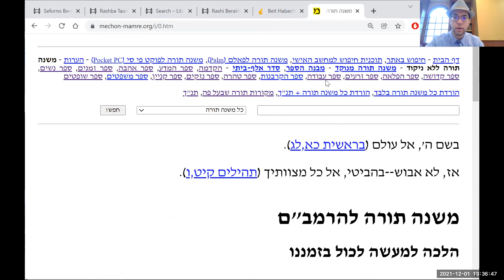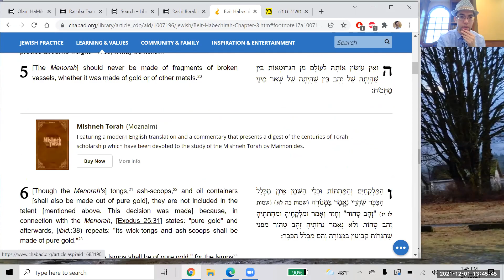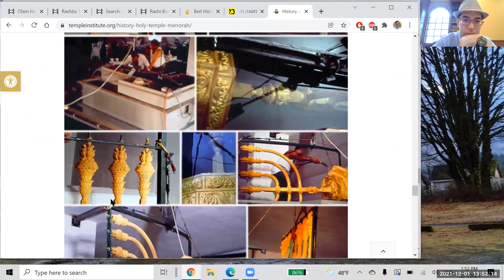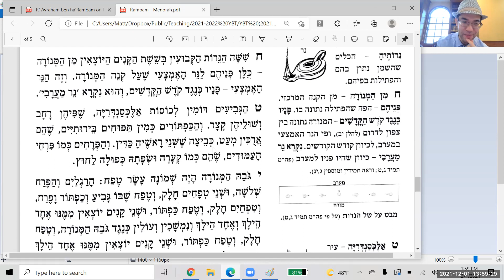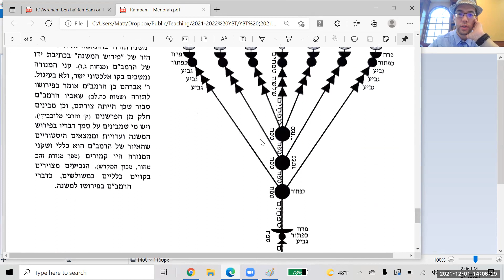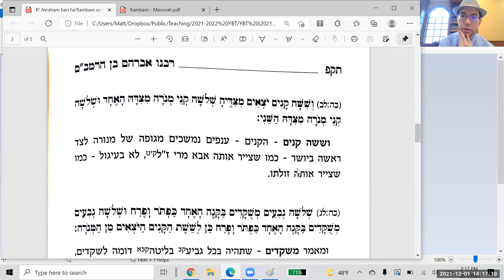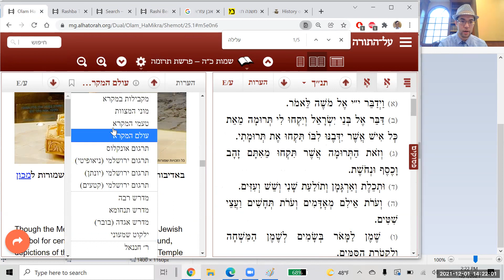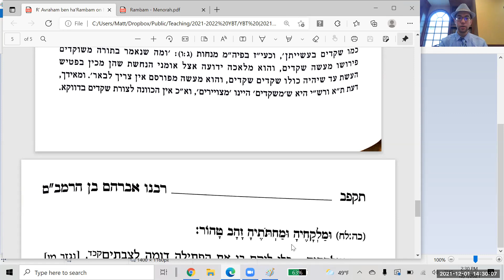Rambam on Assorted Chanukah-Related Topics (Part 2)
This afternoon (12/1/21), in our Rambam Bekius chavurah, we continued learning through the halachos of the Menorah in the Mishneh Torah. When we finished with those, we began learning through R' Avraham ben ha'Rambam's commentary on Shemos 25:31-39, with the very helpful footnotes in Moshe Maimon's new edition. I can't say we understood everything, but I definitely feel like I have a better grasp of the Menorah than I did two days ago.

Note: I don't recommend listening to today's shiur or yesterday's unless you are REALLY interested in this highly technical and confusing topic! There are far more interesting shiurim out there, including the Chanukah shiurim I gave in Rambam Bekius last year.

מקורות:
רמב"ם - משנה תורה: ספר זמנים, הלכות מגילה וחנוכה ג:ג-יא
ר' אברהם בן הרמב"ם - שמות כה:לא-לט
This week's Torah content has been sponsored in memory of Rabbi Dr Leon & Frances Gersten.

Amazon Wishlist